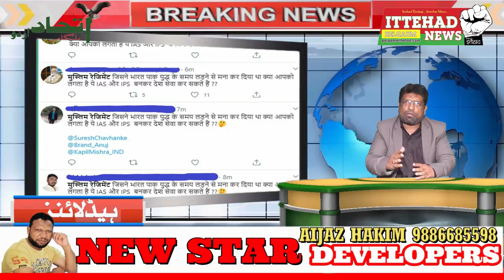ITTEHAD NEWS || BELGAUM || BHARAT KI FAUJ ME MUSLIM REGIMENT KE NAAM SE JHUTA PROPAGANDA KI SAZISH